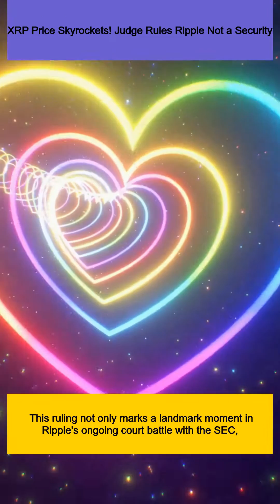XRP Price Skyrockets! Judge Rules Ripple Not a Security